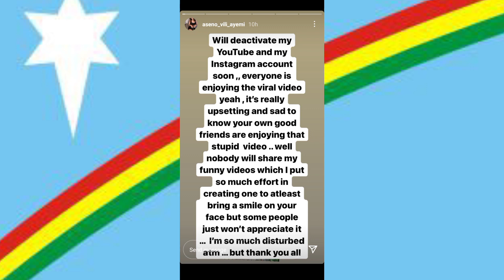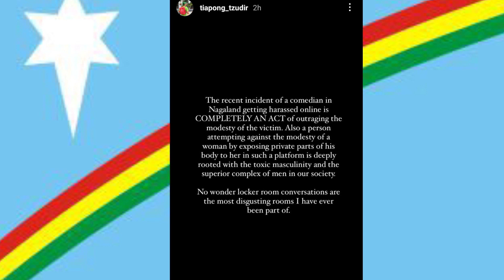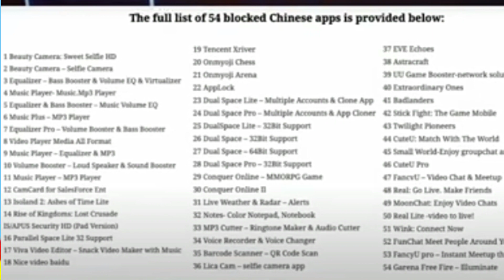Aloto Naga Scam 2 Lakhs/Aseno quit YouTube?MokoKoza upcoming Songs?Alobo naga got financial problem